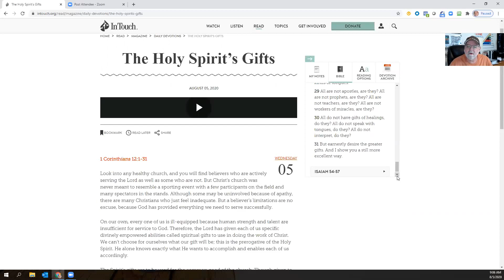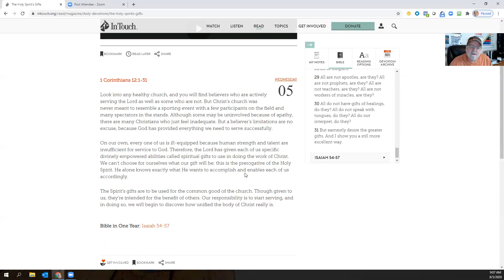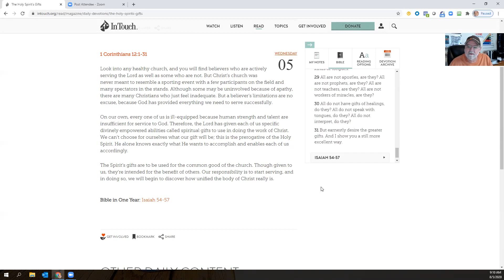The Holy Spirit’s Gifts - Wednesday, August 5, 2020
Don's Daily Devotional for Wednesday, August 5, 2020 - The Holy Spirit's Gifts; courtesy of Ball Cap Ministries and a2b4me.com. Have a Blessed Day!